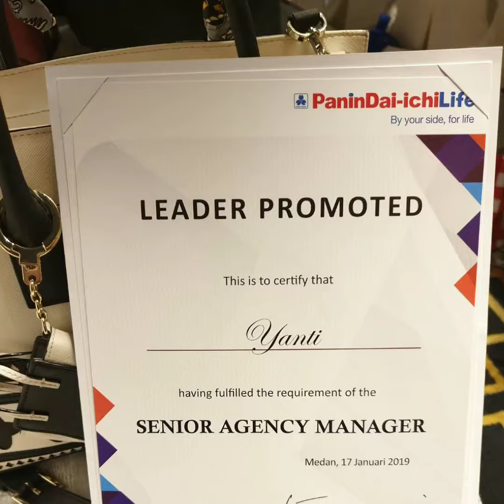SUNDAY PUNCH - Yanti Lim